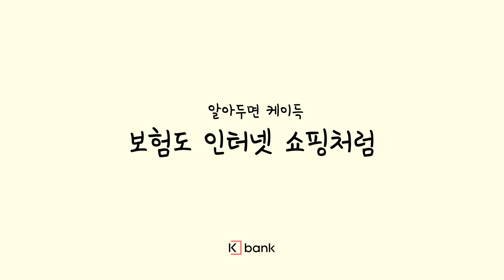[케이뱅크] 인터넷전문은행의 가성비 높은 보험들을 한번에 만나보세요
가성비 갑! 편리성 갑!
"알아두면 케이득 뱅킹상식 1 보험 편"

가성비 높은 보험 상품을 한눈에 비교하여,
쉽고 간단하게 보험 가입하세요! :)

* [케이득 가성비 높은 보험 상품] 리스트 상세보기▶

해외송금도 역시 케이뱅크 :-)